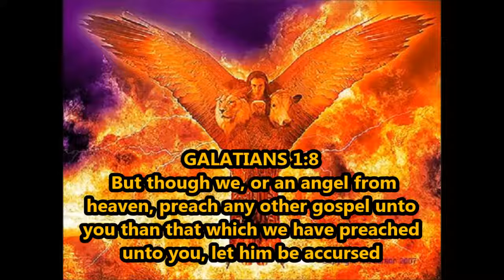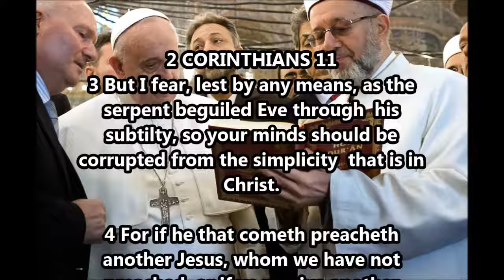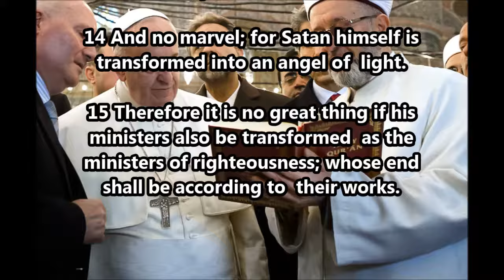DID SATAN DISGUISE HIMSELF AS GABRIEL TO CREATE ISLAM?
The teaching of Paul the Apostle compared to Islam